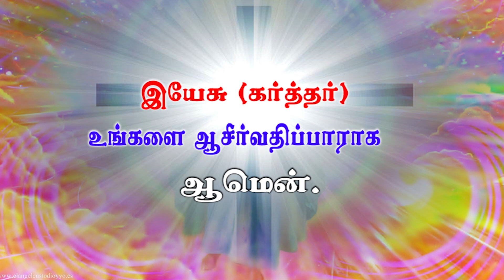Early Morning Fasting Prayer | 18-Jun-21 | Ps. Jaspher Earnest | Carmel Church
Title : Early Morning Fasting Prayer

Service Timings:
1st  Service   -  6:30 AM
Youth Service - 8:45 AM
2nd Service  -   10:30 AM
Bible Study   -   7:00 PM
Fasting Prayer  : 05:00 - 6:30 A.M & 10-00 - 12:00PM

26-D, Gandhi Road, Sivakasi - 626123.
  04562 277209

Net Banking:
Account Name : Carmel Prayer Fellowship
Account Number : 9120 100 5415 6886
IFSC Code: UTIB0000089